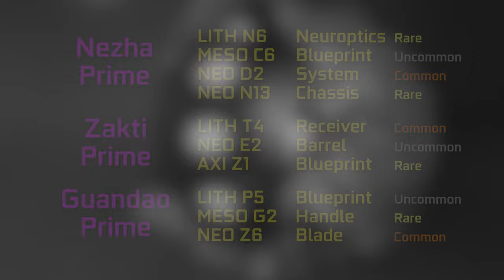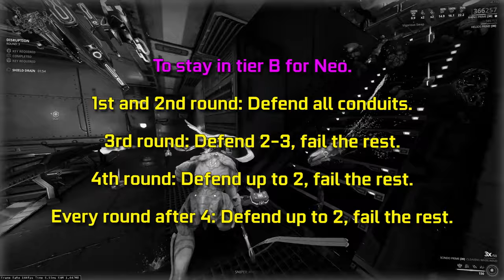How to get Nezha Prime | Zakti Prime | Guandao Prime | Relic Information | Warframe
UPDATE 29.3.0.1
Farming locations and general information for the void relics which have a chance to drop parts for the new prime Warframe and weapons.

RELICS AND DROPS

Nezha Prime
Lith N6 - Neuroptics (Rare)
Meso C6 - Blueprint (Uncommon)
Neo D2 - System (Common)
Neo N13 - Chassis (Rare)

Zakti Prime
Lith T4 - Receiver (Common)
Neo E2 - Barrel (Uncommon)
Axi Z1 - Blueprint (Rare)

Guandao Prime
Lith P5 - Blueprint (Uncommon)
Meso G2 - Handle (Rare)
Neo Z6 - Blade (Common)

TIMECODES
0:00 Basic Information
0:09 Required Relics
0:20 Hepit, Void. Quick Lith
0:29 Olympus, Mars. Endless Lith
0:54 IO, Jupiter. 10 Waves. 2 Meso
1:06 Ur, Uranus. 3 Rounds, 3 Meso
1:20 Ukko, Void. Quick Meso or Neo
1:25 Kelpie, Sedna. Endless Neo
1:38 Apolla, Lua. Endless Axi
1:52 Relic Packs
2:04 Other information
2:18 Endcard

MUSIC
Quake - Finale (N64)

CHOOSE YOUR WARFRAME
With more than 30 Warframes, each fully customizable with their own unique abilities, you can create the perfect Warframe for you.

ASSEMBLE YOUR ARSENAL
Katanas. Crossbows. Flamethrowers. Expand your Arsenal with more than 300 diverse Weapons, then modify each one to match your playstyle.

EXPERIENCE FAST-PACED COMBAT
Slice and dice through hordes of enemies, or go in guns blazing, or sneak your way in — the choice is yours.

EXPLORE OPEN WORLDS
Explore, discover, fight, and fly in massive open landscapes within Warframe.

FLUID PARKOUR MOVEMENT
Seamlessly leap, slide and glide through capital ships and underground compounds with a robust movement system.

A SOLAR SYSTEM IN RUIN
In the far-future world of Warframe, grotesque clones and capitalist machines dominate our solar system. Fight back against greed and corruption as you explore 18 worlds filled with techno-organic horrors.

SQUAD UP
You don’t have to work alone. Invite three friends or fight alongside the 38 million strong in our Tenno community.

Warframe is entirely free-to-play. With no barrier to entry, there’s nothing to stop you and your friends from joining our world. Welcome to the Origin System, Tenno.

SETUPS
Capture: OBS.